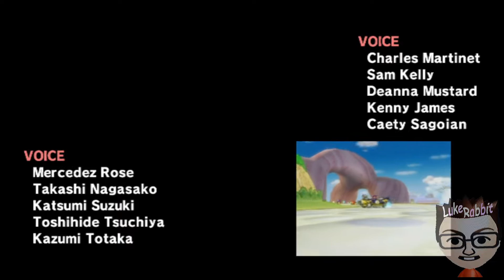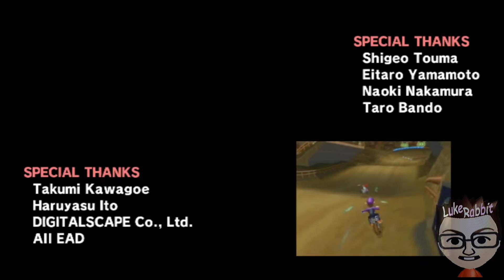Mario Kart Wii Lightning Cup 50cc - Dry Bones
Dry Bones with Quacker. Overall 1st place! Includes Dry Bones doing tricks.

Flying Bones